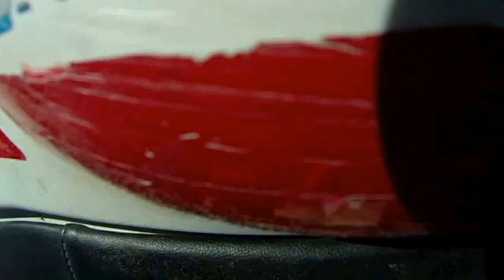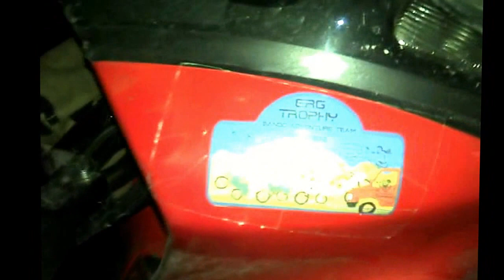Tunisia 2011-12-moto-ducato deserto piste fortino romano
quattro pazzi in moto e due in un ducato 4x4
due tenere 660
un dominator 650
una versys
un ducato 4x4